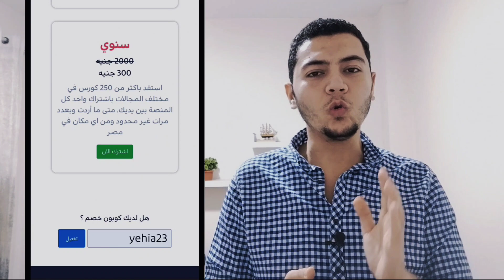سر ينجح اعلانك الممول على السوشيال ميديا وجوجل🤔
سر ينجح اعلانك الممول على السوشيال ميديا وجوجل/ ازاى تضمن نجاح اعلاناتك الممولة على الفيسبوك ؟  هنعرف يعنى ايه باير بيرسونا ؟ | خصائص وشخصية العميل | Buyer Persona
سر نجاح أى اعلان على الفيسبوك
كود الخصم: yehia23